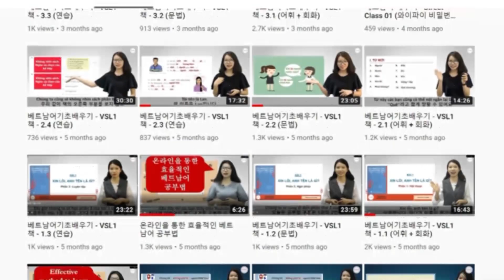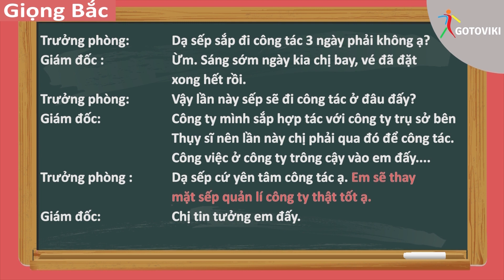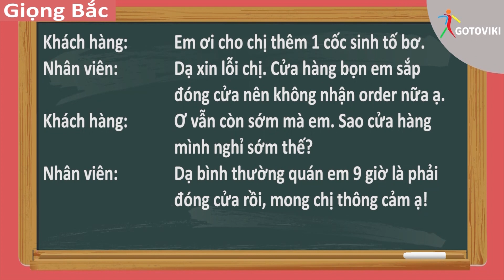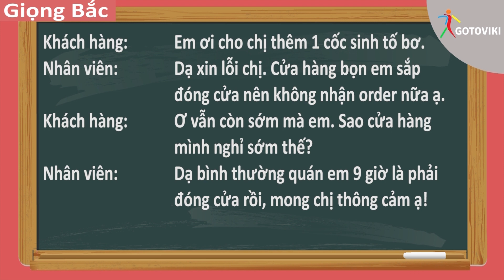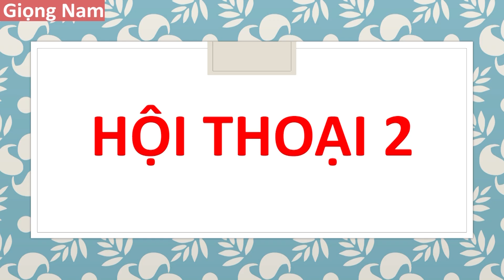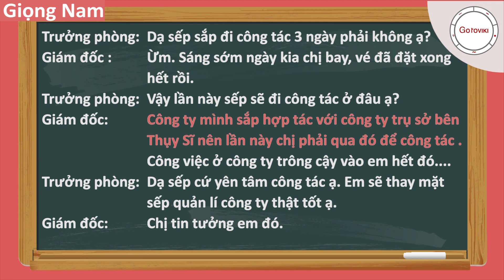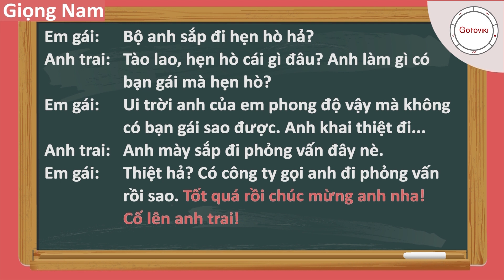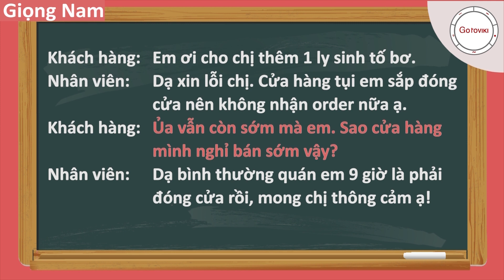베트남어 실용 회화 #12/50 SẮP 02 (곧, ㄹ 것 같다, (으) 려고...) [한국어 자막]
♥️ GOTOVIKI:
* 과외 수업
* 학원 수업
*  Video 수업
* 베트남어 책

♥️ 사무실 주소 -
호치민:  22 Hưng Gia 4, Phú Mỹ Hưng, Tân Phong, quận 7 , TP.HCM (호치민 7군 skygarden 근처)

♥️ 저희 GOTOVIKI를 소개하자면... - Gotoviki 홈페이지)